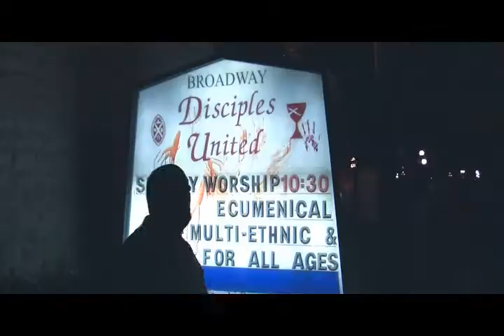Winnipeg Zombie walk 2011.avi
Zombies ,Zombies ,Zombies